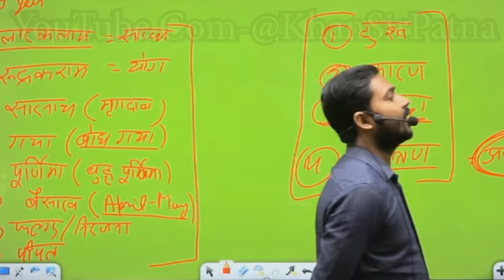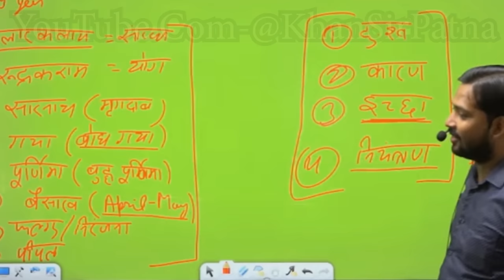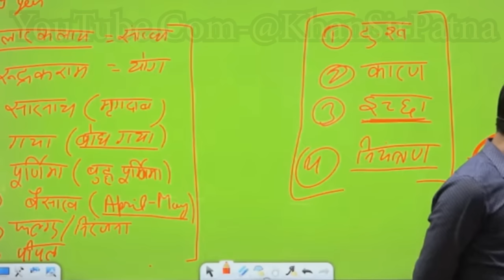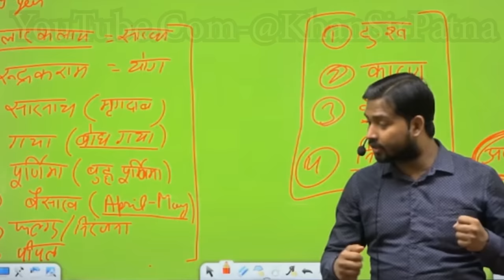UPSC में इंजीनियर ही क्यो टॉप करते है?||क्या UPSC भेद भाव करती है?khansir